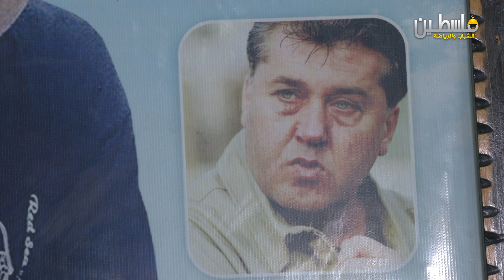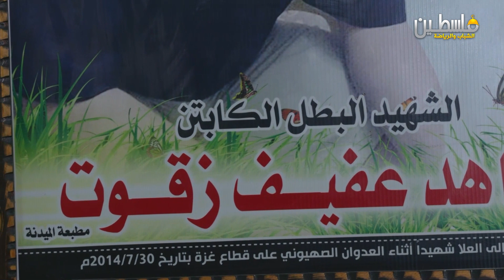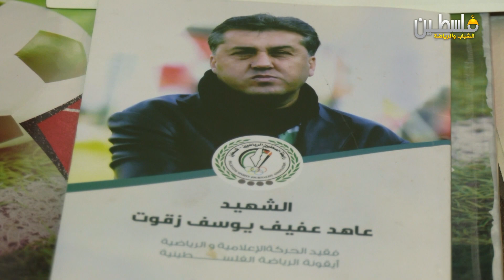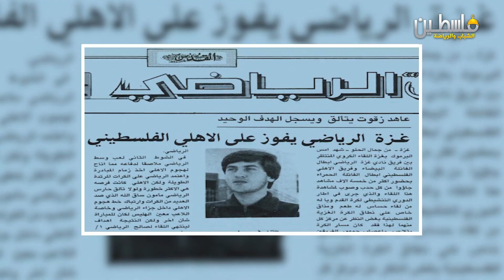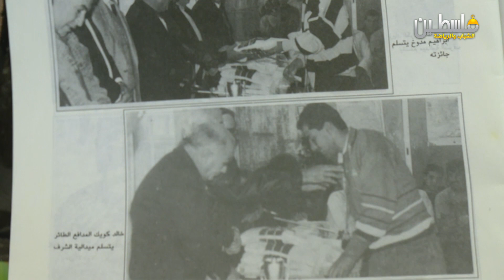برنامج شهداء الرياضة - الحلقة12 -عاهد زقوت